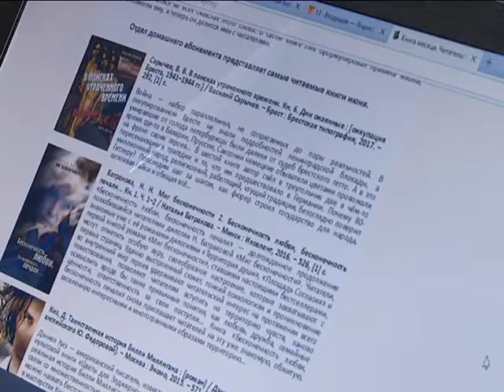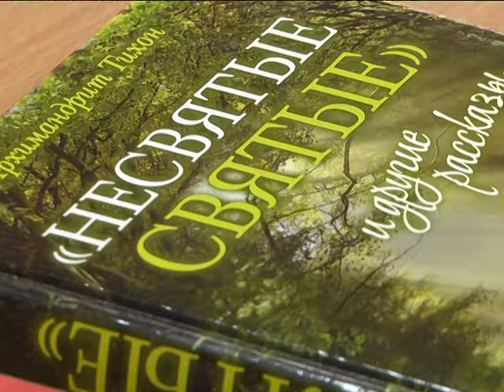2017-08-15 г. Брест. Результаты читательского рейтинга «Лучшая книга месяца». Новости на Буг-ТВ.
В следующем материале выпуска речь пойдёт о самых долговечных плодах человеческой деятельности. Именно так книги называл шотландский писатель и реформатор Сэмюэль Смайлс. Он был уверен, книги обладают даром бессмертия. Многие произведения не только переживают своих создателей, но и не теряют популярности на протяжении столетий. Книга, при том, именно в печатном своём варианте, всегда была и будет рядом с человеком. Несмотря на стремительный технический прогресс и повсеместную компьютеризацию. Считают так и специалисты Брестской областной библиотеки имени Горького и приводят в доказательство результаты читательского рейтинга «Лучшая книга месяца».